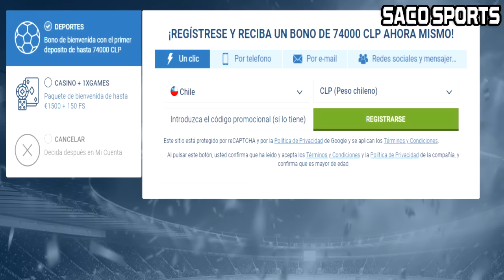¡FELIPE SEYMOUR SE REFIRIÓ A LA DETENCIÓN DE YONATHAN ANDÍA POR CONDUCIR EN ESTADO DE EBRIEDAD!